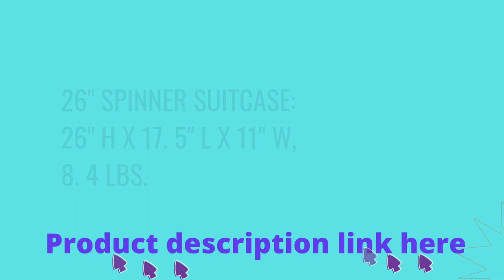Travelers Club Midtown Hardside Luggage Travel Set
Travelers Club Midtown Hardside Luggage Travel bag
I originally thought I was going on a trip, so I bought these because I wanted to look like an adult who carried her own luggage rather than using my family's.
but I never participated in that trip.I wasn't able to use or test this until just recently.Travelers Club Midtown Hardside Luggage Travel Set color.I left New Jersey and returned to Florida.Even though the EMPTY bags are extremely light, stuffing things into the suitcases defeats their weight advantage.My larger bag weighed 40.8 pounds after carrying a few outfits.That bag is stretched out, or was.I'm concerned that it won't last as long as I want it to.However, despite being scratched from being tossed, slid under beds, and stored in basements, it is in excellent condition.It still appears like new.
I adore the hues.I adore how simple pulling it is.I adore the small bags it comes with for personal items and toiletries.This is the set for you if you want to feel like your life is in order.However, if you are moving five months late, this is not for you LOL.Travelers Club Midtown Hardside Luggage Travel Set